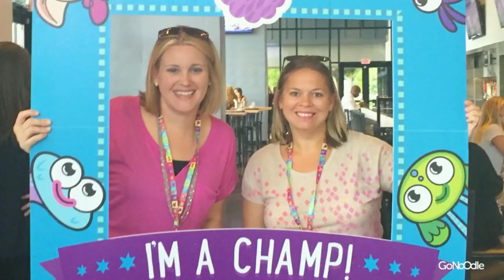Shred Video - Everything is Awesome (Tween Dream remix) - Garfunkel & Oates